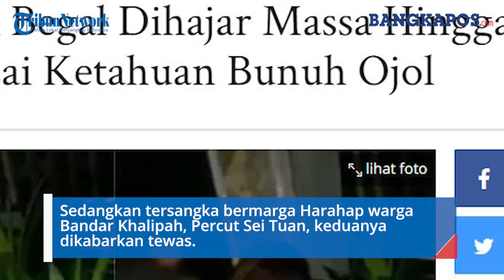Ketahuan Bunuh Ojol, Begal Dihajar Massa Hingga Tewas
Video detik-detik menegangkan seorang begal di Medan, Sumatera Utara yang dikeroyok warga hingga tewas.

Begal itu diamuk massa gara-gara ketahuan membunuh seorang driver ojol yang ia tumpangi.

Dalam postingannya, akun itu mengunggah dua video sekaligus.

Rekaman video pertama memperlihatkan korban yang sudah meninggal di rumah sakit.

Sejumlah driver ojol pun terlihat mengiringi jenazah korban ketika akan dimasukkan ke dalam ambulans.

Sedangkan di video kedua terlihat terduga pelaku dinterogasi warga.

Terduga pelaku itu terlihat mengankan jaket warna putih.

Ia pun tak dapat berkutik saat dikepung warga.

Terduga pelaku itupun dipukul sandal oleh warga.

Ia pun berusaha menutupi kepalanya dengan kedua tangannya.

Di akhir video, terlihat warga menghajar terduga pelaku itu.

Dari keterangan pengunggah, insiden itu terjadi pada Sabtu (24/10/2020) dinihari.

Dilansir dari Tribun Medan, peristiwa itu terjadi di kawasan Bantaran Sungai Titi Sewa, Sungai Tembung, Kecamatan Medan Tembung, Jumat (24/10/2020) malam.

Kanit Reskrim Polsek Percut Sei Tuan, Iptu Jhon Panjaitan menyebutkan bahwa korban bermarga Tambak warga Kecamatan Medan Tembung.

Sedangkan tersangka bermarga Harahap warga Bandar Khalipah, Percut Sei Tuan, keduanya dikabarkan tewas.

Jhon menjelaskan kronologi kejadian tersebut ketika pengemudi ojol Tambak sedang membawa penumpang yang tidak lain adalah pelaku begal bermarga Harahap.

Ia mengatakan, setelah menikam korban, tersangka lari karena dikejar oleh warga yang melihat aksi tersebut.